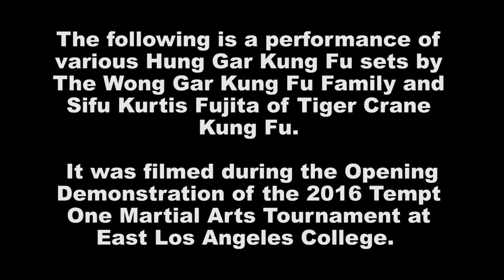2016TemptOne Hung Gar Kung Fu 洪家 Tiger Crane Masters Demo 2016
The following is a performance of various Hung Gar Kung Fu sets by YC Wong Lineage members: Wong Gar Kung Fu Family 黃家洪拳國術學院 and Sifu Kurtis Fujita of Tiger Crane Kung Fu at 2016TemptOne Martial Arts Championship October 8, 2016 East Los Angeles College, Monterey Park, CA